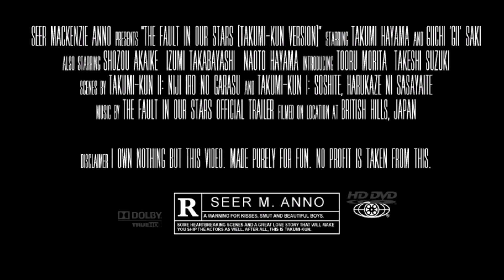Takumi-kun - The Fault in Our Stars [Trailer Parody]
[Warning: Boys Love]

Inspired by the similar videos from my other ships, SouRin and MakoHaru, that I watched on YouTube. It's been a while since I last edited a video, tho, hope this turns out as great as I thought.

Actors Credit:
Takumi Hayama: Kyousuke Hamao
Giichi Saki: Daisuke Watanabe
Shozou Akaike: Yukihiro Takiguchi
Izumi Takabayashi: Kei Hosogai
Tooru Morita: Yuki Hiyori
Naoto Hayama: Hiroki Kouno
Takeshi Suzuki: Yuuta Takahashi

Visual: Takumi-kun I and II
Audio: The Fault in Our Stars Official Trailer